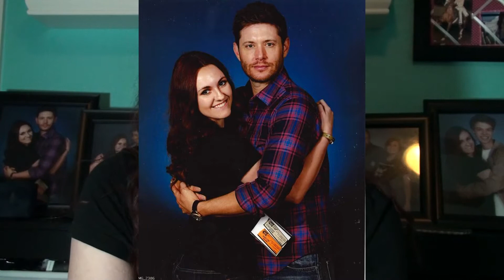Supernatural February Favorites! (2017)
everything I loved about supernatural in february!